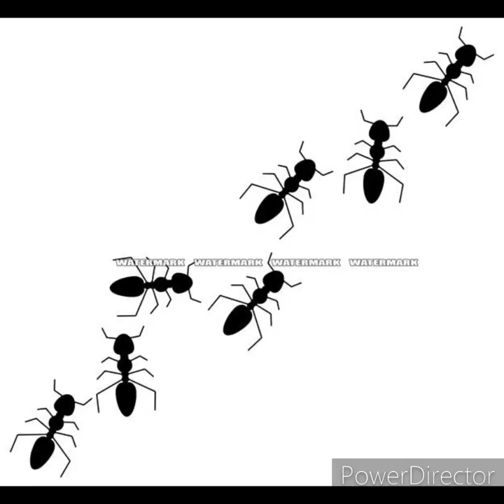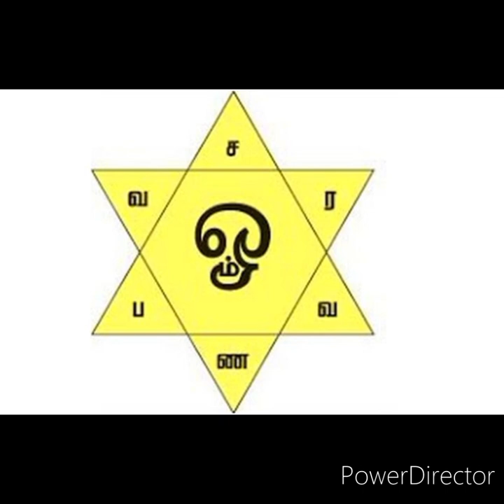எறும்புகளுக்காகச் சாய்ந்த ஈசன்-எறும்பீசர் : Sivan tilted for Ants -‌ Erumbeesan : near Trichy.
tamil devotional
sivan stories
bedtime stories

Thanks with Regards Dear Friends  🙏